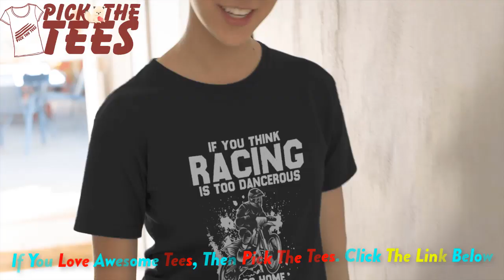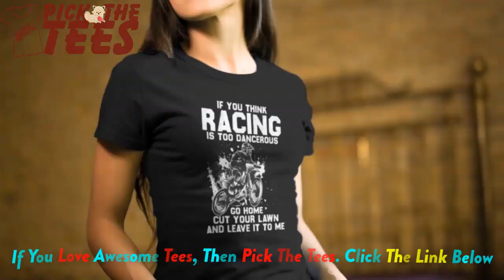Buy This Racing Motocross Quotes T-Shirts || Pick The Tees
Racing Motocross Quotes T-Shirts.

Pick This Awesome Motocross T-Shirts Design For Men Women Boys Girls Kids. Motocross T-Shirts. Vintage Motocross T-Shirts. Motocross Shirts. Fox Motocross T-Shirts. Motocross Apparel. Dirt Bike Riding Shirts. Funny Motocross Shirts. Motocross Quotes T-Shirts. Make A Perfect Gift For Motocross Lover Mom, Sister, Wife, Daughter, Dad, Grandpa, Husband, Uncle, Kid's, Teens, Girls, Brother, Son, Friends on Birthday, St. Patrick's Day, Christmas or Any Occasions.

Note: Placeit Registration #: 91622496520 Invoice # 870847